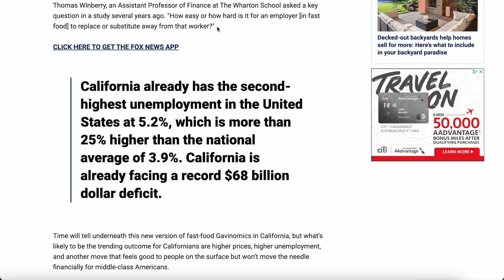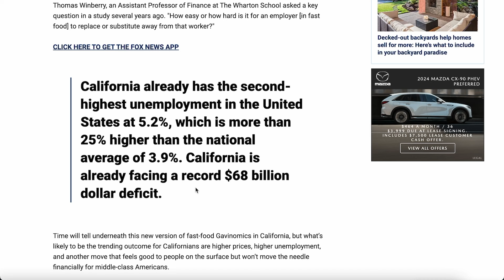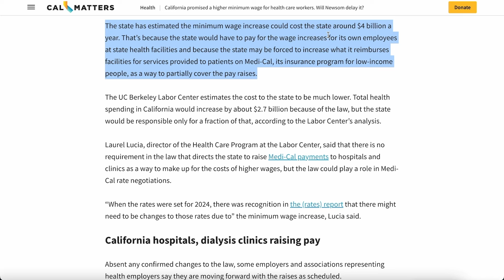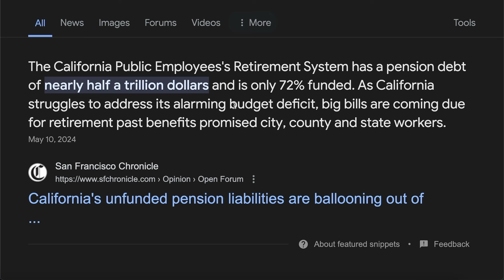California $25 Minimum Wage Backfires As $68 Billion Deficit Gets Worse